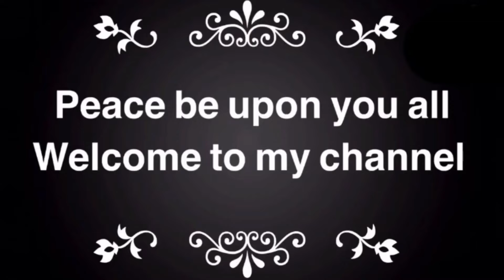Shokher bagan 2021 || My 3rd BIG uri and 4th BIG aubergine harvest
Salam everyone

In this video I’m harvesting loads more uri / sheem MashaAllah which is everyone’s favourite. Me and my family just love uri with Shutki , fish , meat etc. After this harvest there is still loads more uri left on the plants. Which I’ll be harvesting again later on.

Also harvesting loads more long aubergines Alhamdhulillah. Again loads more still left on the plants for another harvest MashaAllah.

This year has been a blessing year for me Alhamdhulillah

Pearl
Mark mothersbaugh